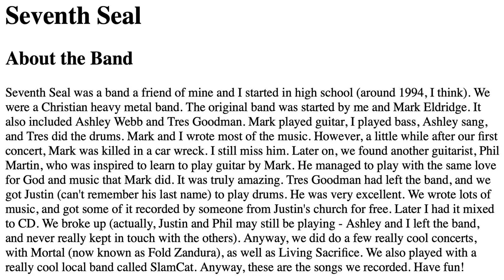Know Fear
This is one of Seventh Seal's signature songs.  Hope you enjoy it!